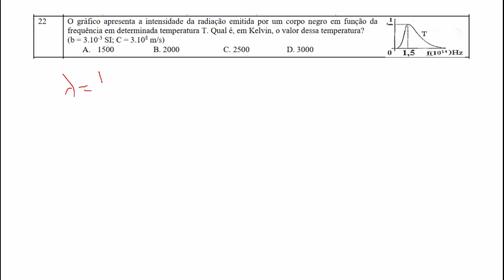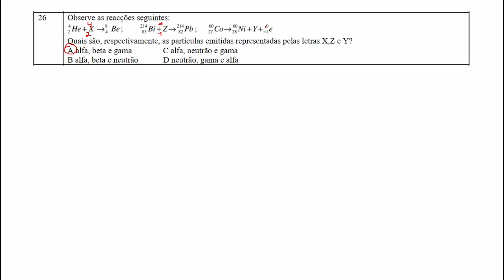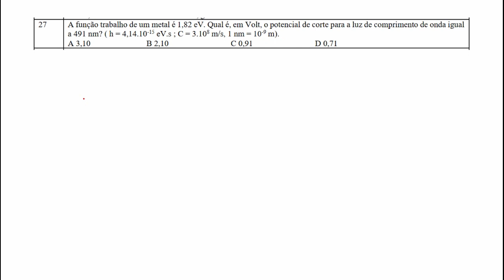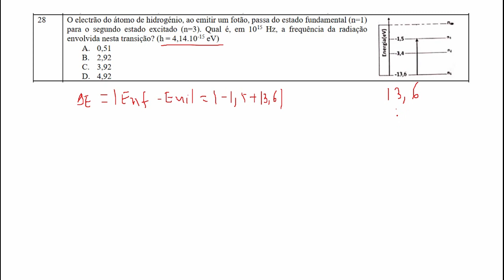Resolução do teste 8 (Parte 3 de 3)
Resolução completa de exames de Física – UEM – 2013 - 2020 – disponível em PDF (com todos detalhes e passos de resolução) – como obter – contacte-nos – 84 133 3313